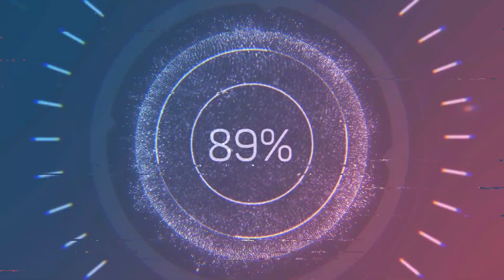Rainbow Nails Design! ( Samara's Nail Care )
In this video you got a Rainbow nail design as i would call it. all acrylic colours. so we have caviar beads design, french design, marble design and clear acrylic nails with a flame design sporting a few rhinestone and colour beads finish with gel top coat.